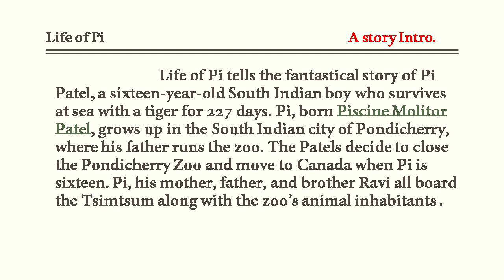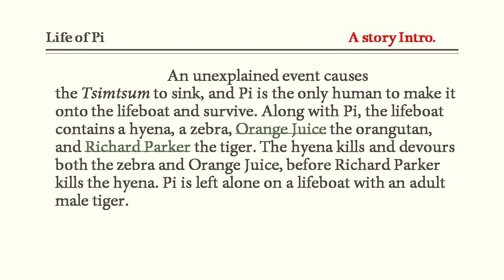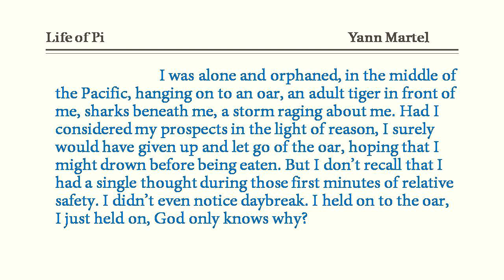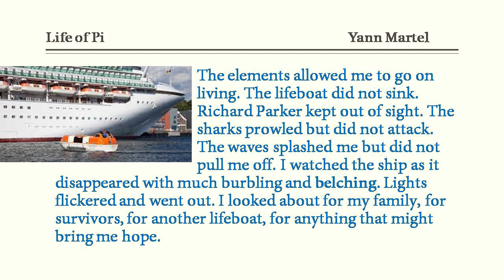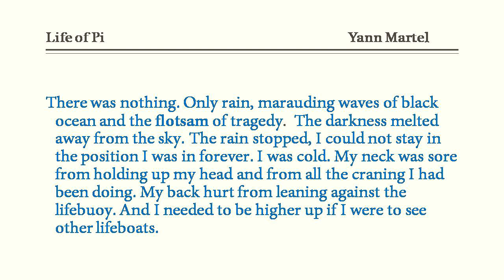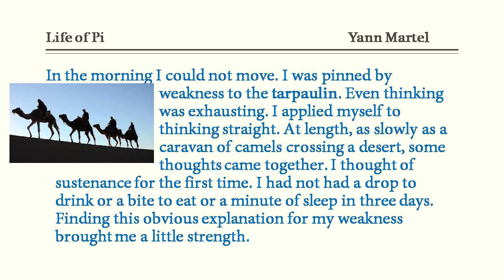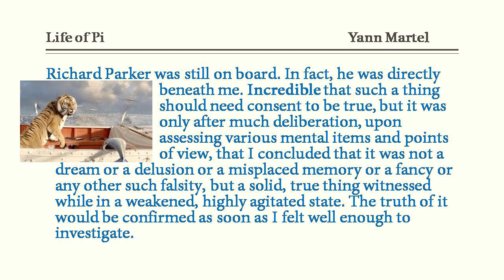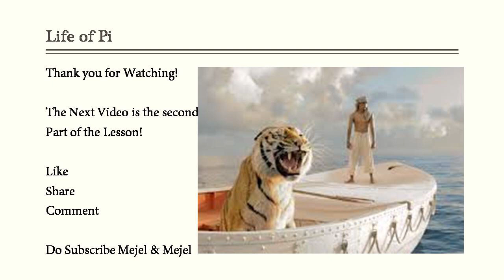Life of Pi | Part 1 | 12th Supplementary | Unit 2 | Samacheer Kalvi | Mejel & Mejel Academy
As the lesson is big, it might be split up to 5 parts. This is the first part.